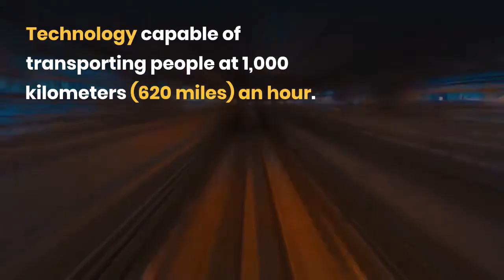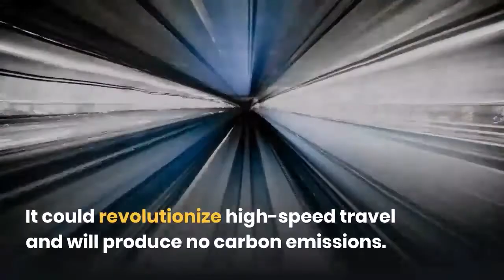Hyperloop the Future of Transportation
The Virgin Hyperloop made its first journey carrying passengers Sunday, in a test the company claimed represented a major step forward for the "groundbreaking" technology capable of transporting people at 1,000 kilometers (620 miles) an hour.
How to take care of your hair during changing season ?

Content source Sciencealert.com

Lifestyle Corner is a channel where you can find lots of information related to Health,Science, History, Information, Knowledge, Unsolved Mysteries, Technology, Interesting Facts, and Top Stories.
Created with Lumen5.com - an easy-to-use video creation platform that helps turn your blog posts and articles into video content.